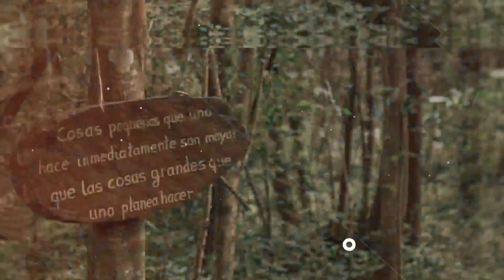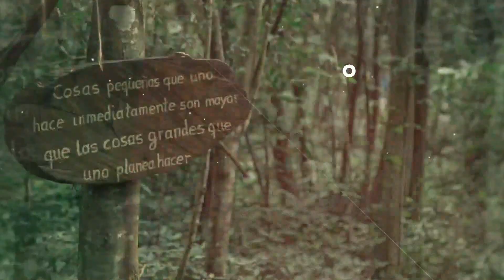Oasis der Sele 31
Mutmachende Worte in plattdeutsch von Pastor Alvin Neufeld.